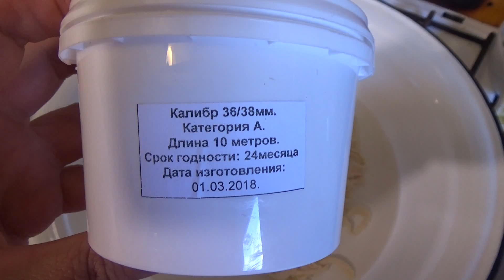VLOG. Соловьиный релакс, ёжик, куриные колбаски и оладьи из печени перепелов.